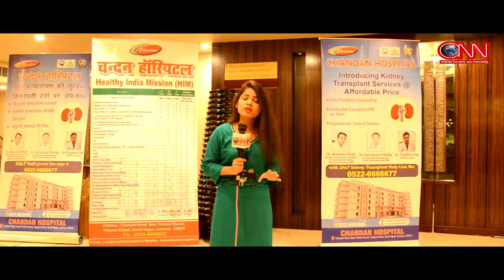मनाई गई चंदन हॉस्पिटल की पहली वर्षगांठ || ONN NEWS